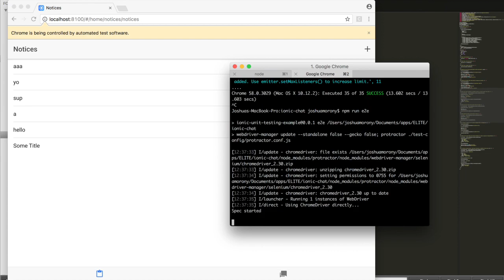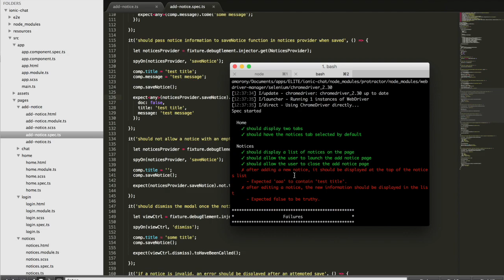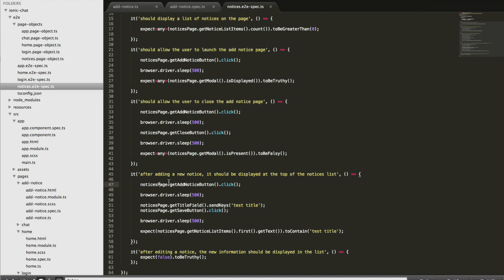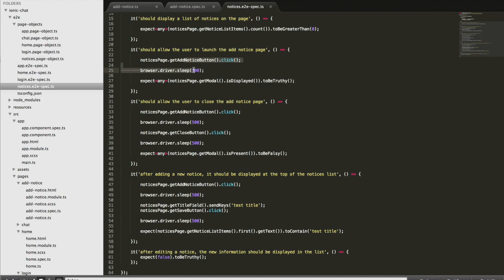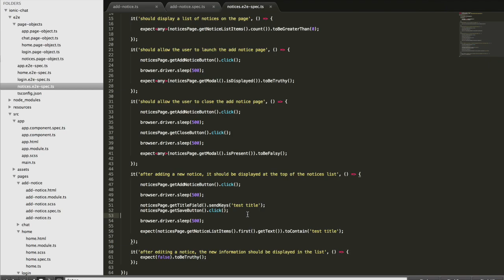The Role of End-To-End (E2E) Tests in Ionic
In this video, we take a look at an Ionic application that has e2e tests set up, and discuss the role of e2e tests in an Ionic application.